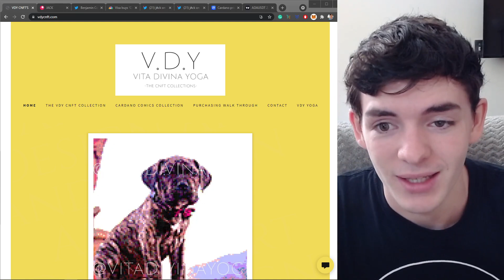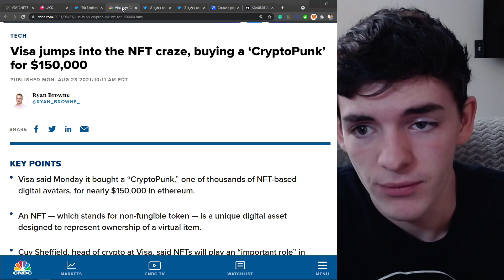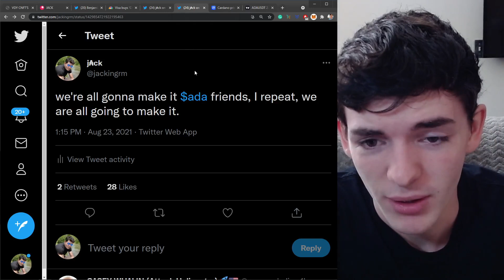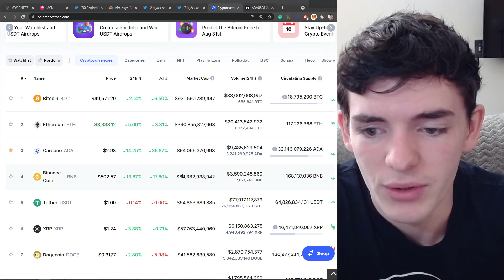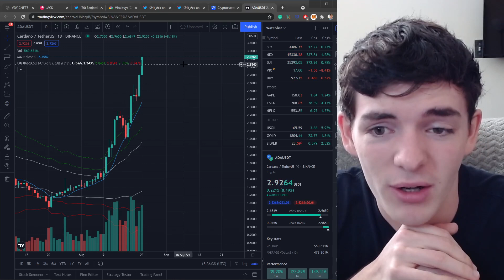CARDANO (ADA) IS STILL EXPLODING!! PRICE & NFTs GOING CRAZY!! (Cardano Daily #57)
CARDANO (ADA) IS STILL EXPLODING!! PRICE & NFTs are GOING CRAZY!! (Cardano Daily #57)

In this video, we take a look at the continued EXPLOSION of Cardano ADA & what else has been going on in the crypto space.

-- Free Yoga 7 Days a week + Awesome CNFTs up for grabs!
-- Support Free Healing with ADA.

addr1qy3a0h3mrz7kl9uuxm7asndw4nphs23qmqf4v226vgu6sp5u4js7s2y5k4ajhc3r9h6nzw75ksgdcw8mat2a2lrazrdqj7emn3

Video Contents:
Introduction 0:00
Cardano ADA Explosion 0:58